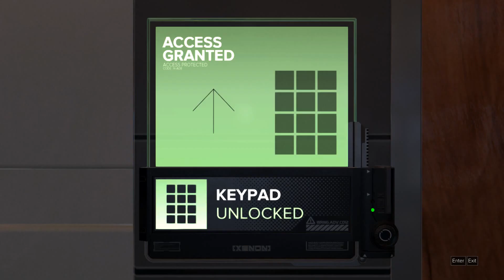Deus Ex Mankind Divided Walkthrough Part 11 Ending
The game is set in a cyberpunk-themed dystopian world in 2029, two years after the events of Human Revolution, Mankind Divided features the return of Adam Jensen from Deus Ex: Human Revolution, with new technology and body augmentations. In Dubai, Jensen and Task Force 29 (TF29) infiltrate an abandoned resort to catch a weapon smuggler. The operation goes awry when a group of gold-masked, augmented mercenaries attempt to steal the weapon shipment. Jensen neutralizes the mercenaries, but suspects that there is an ulterior motive for TF29 being sent on the mission...